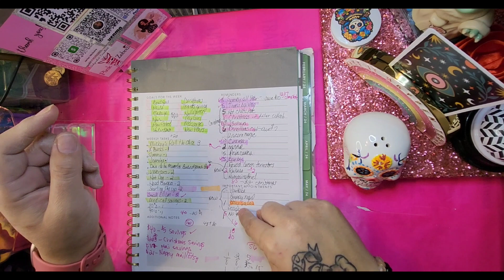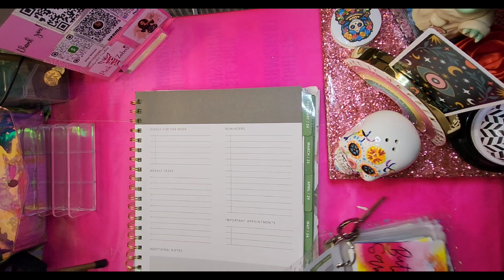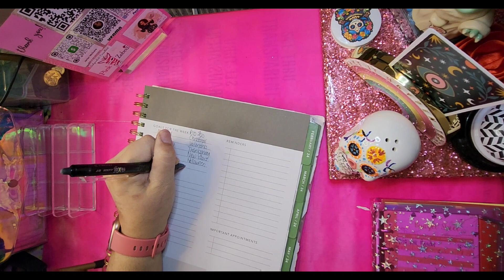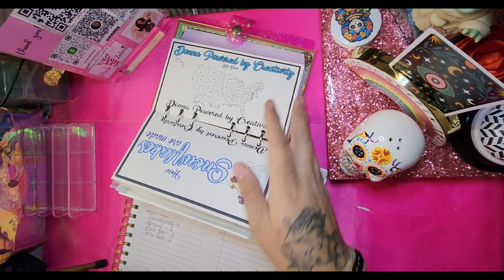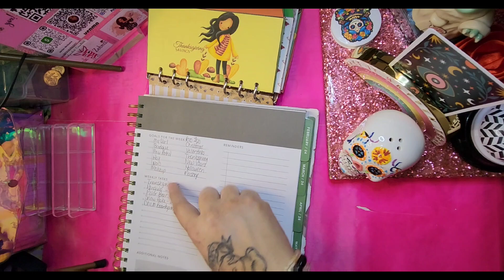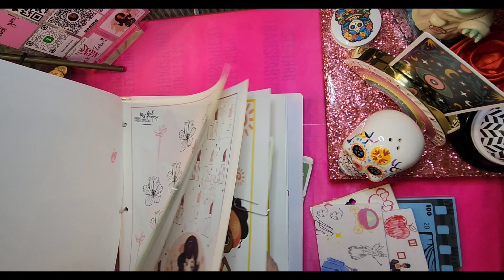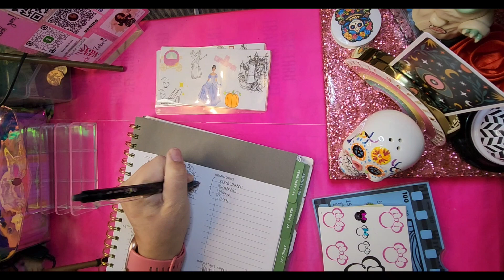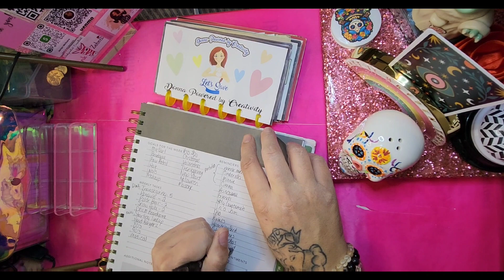Savings Planner |List Out My Weeks Saving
Welcome my beauty budgeting crew, thank you for joining me on my journey to becoming debt free.

Come save money on Fetch with me! Sign up w/ code 1GR9Q3 & get 100 pts See you there!

Happy Mail
4713 w. Illinois Ave
Midland TX 79703 USA